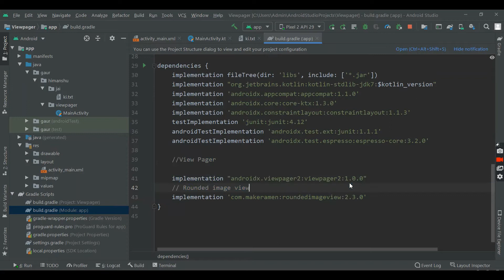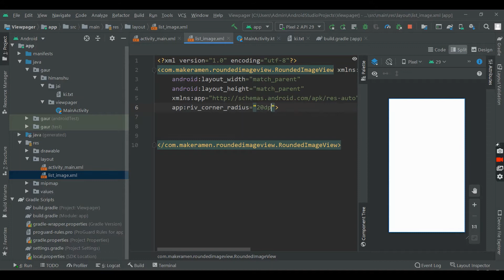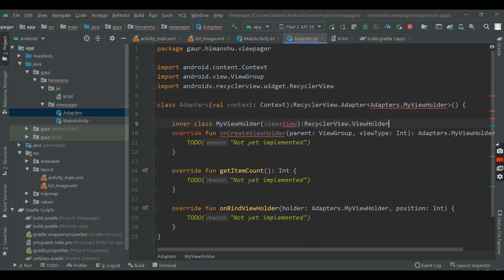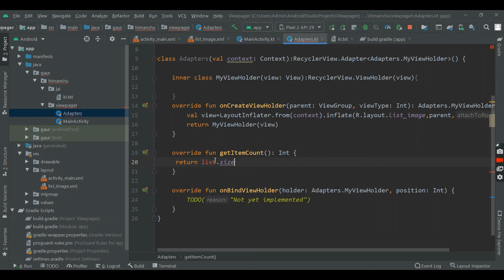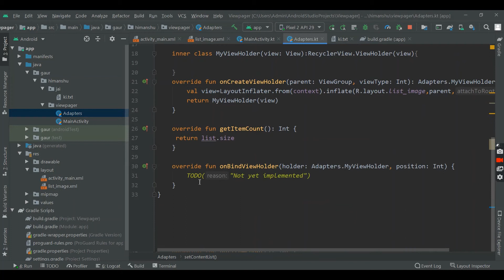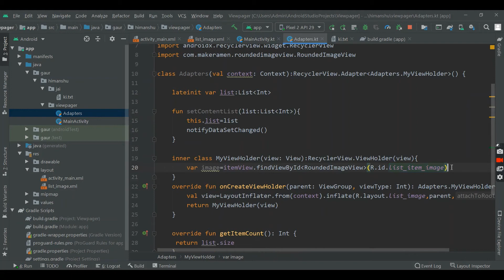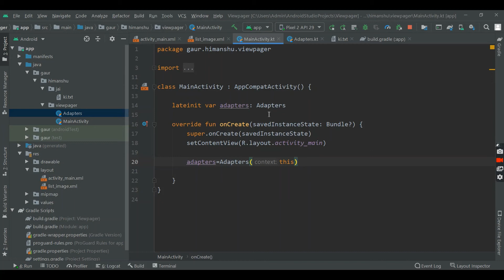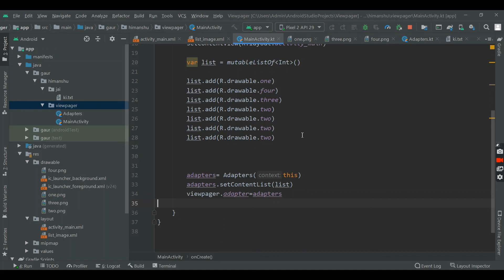Image Slider in Android Studio using [KOTLIN]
hello everyone...
In this tutorial, I'm going to tell you how to use image slider in your projects

Dependencies:
 //View Pager
    implementation "androidx.viewpager2:viewpager2:1.0.0"
    // Rounded image view
    implementation 'com.makeramen:roundedimageview:2.3.0'